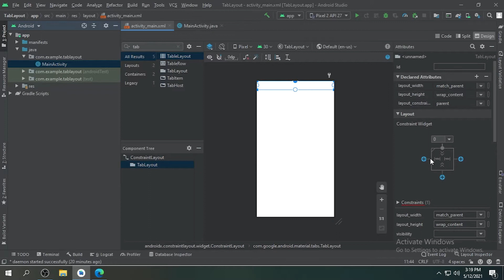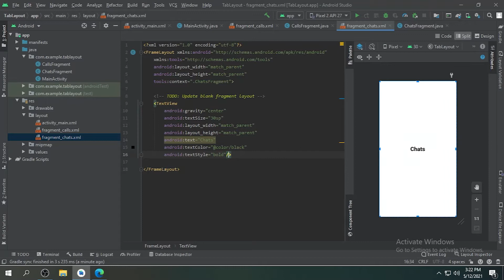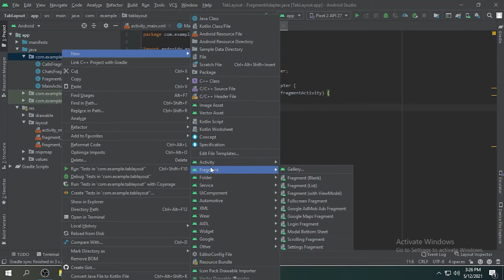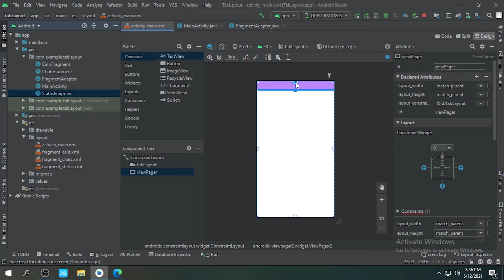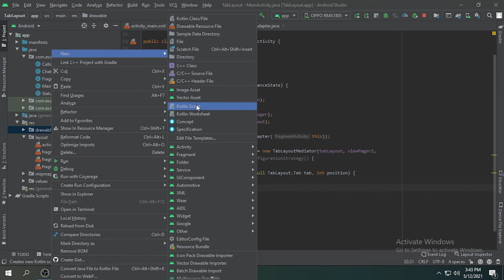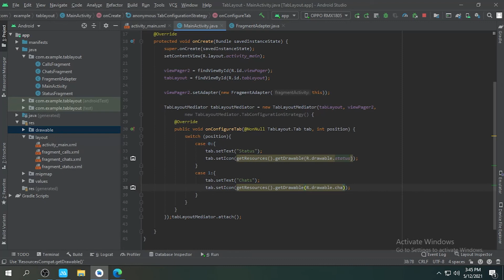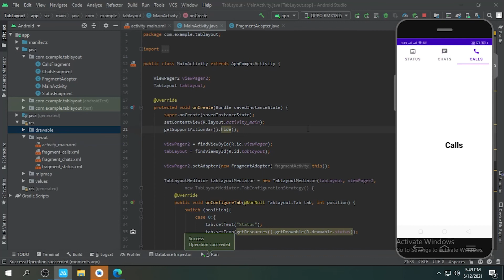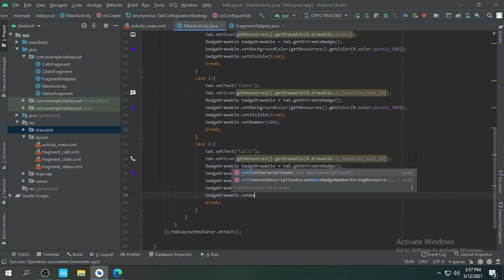Tablayout with Different Fragments and ViewPager in Android Studio 2021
In this video, I am going to create a tab layout with different fragments and viewpager and also add batch drawable so watch the video till the ends you will enjoy it.